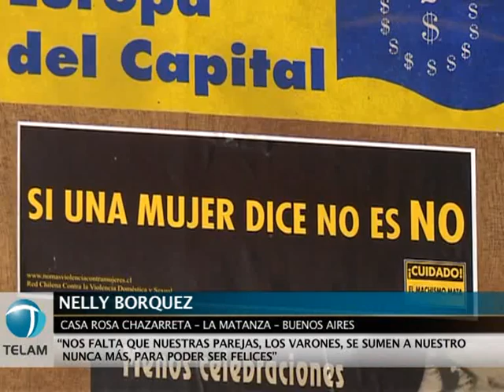8 de marzo: Día Internacional de la Mujer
Referentes de distintos ámbitos reflexionan acerca del Día Internacional de la Mujer, dan cuenta de los avances y los temas pendientes en materia de igualdad de género y destacan que sigue siendo un día de lucha.
La doctora en ciencias humanas e investigadora del Conicet, Dora Barrancos sostuvo que las mujeres son las principales agentes para la remoción del patriarcado.
Con respecto al lenguaje, la periodista e integrante de la Red de Periodistas por una Comunicación no Sexista (REDPAR), Liliana Hendel dijo que "el lenguaje nos invisibiliza, lo primero que nos falta es nombrarnos".
Para la directora técnica nacional de fútbol y ex jugadora de All Boys, Mónica Santino "una mujer que practica fútbol se para en sus derechos, construye ciudadanía y genera autoestima".
"Más de un millón y medio de mujeres que no podían jubilarse hoy lo están haciendo" sostuvo Estela Díaz del Centro de Estudios Mujeres y Trabajo  de la Central de Trabajadores Argentinos (CTA).
Nelly Borquez, coordinadora de la casa de la mujer Rosa Chazarreta de La Matanza, provincia de Buenos Aires remarcó que "nos falta que nuestras parejas, los varones, se sumen a nuestro nunca más para poder ser felices".